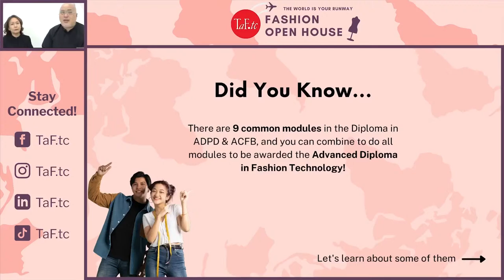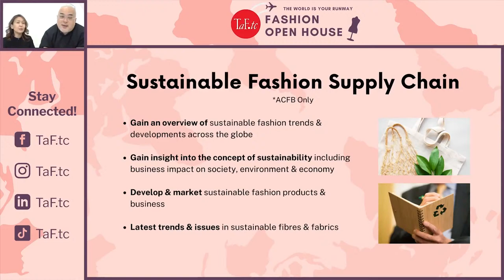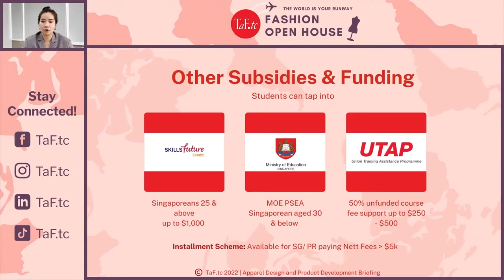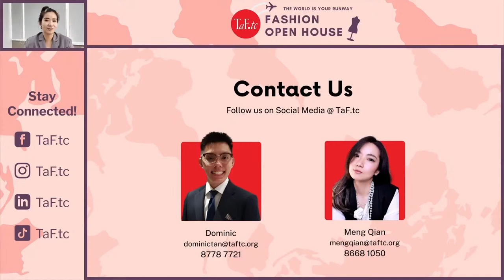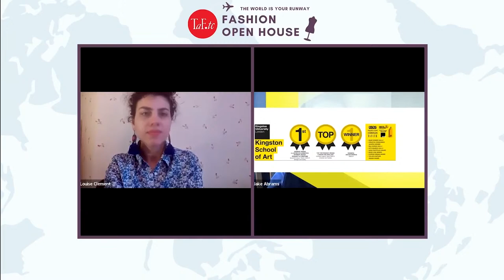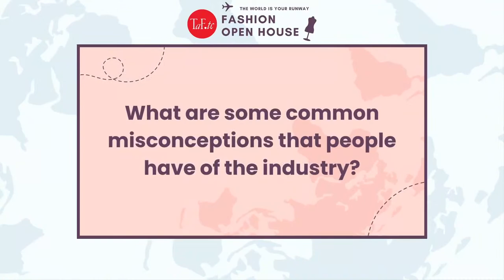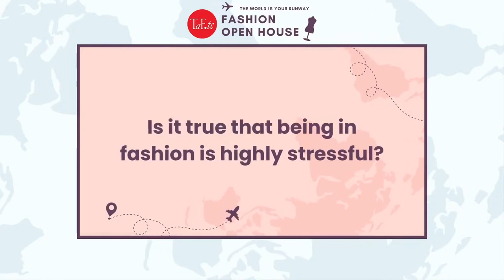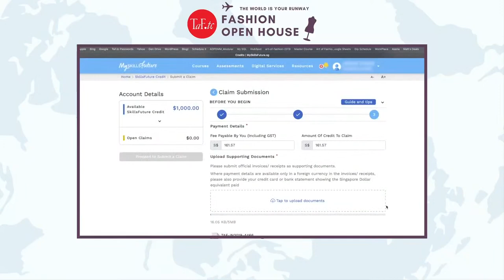TaF.tc's Fashion Open House - Apparel Design Session 2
Once again, our speakers, Chief Executive Doreen and Deputy Director Thomas will share about the latest trends and innovations in Fashion, while our programme advisors will share about TaF.tc's Apparel Design Diploma and how TaF.tc’s training will help you succeed in the Fashion Industry.

Discover our accreditations programmes, and career & internship opportunities too!